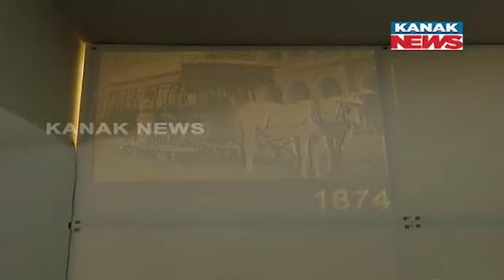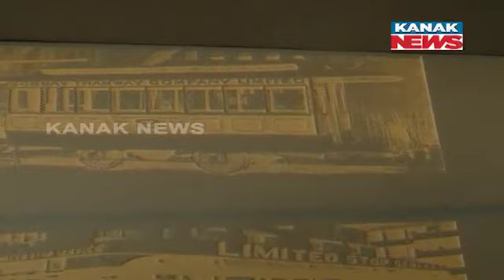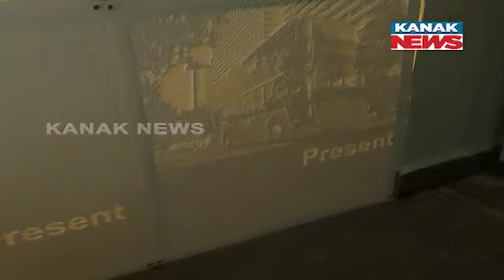History Of Buses, Take A Look | Babasaheb Bhimrao Ambedkar Bus Terminal